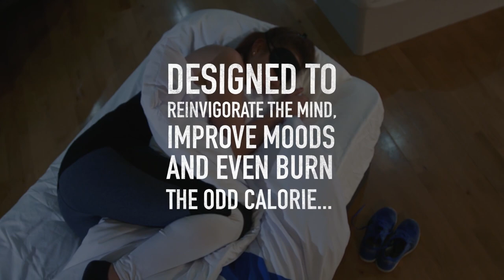David Lloyd introduces new 'napercise' classes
Family fitness brand David Lloyd Clubs is launching ‘Napercise’ – a new type of wellbeing class for exhausted parents that consists of nothing but climbing into a bed and having a sleep.

Napercise is to be held at David Lloyd Sidcup over the weekend Saturday 29th and Sunday 30th April. People wishing to register to take part in the trial can do so by visiting Depending on the success of the trial, David Lloyd Clubs will also look into rolling out the sessions to more of its clubs across the UK in the future.

Video: David Lloyd Group